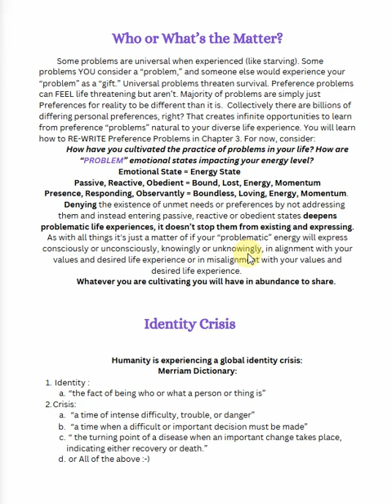Who or What's the Matter?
Have you cultivated the practice of problems in your life? Whatever you cultivate you will have in abundance to share.